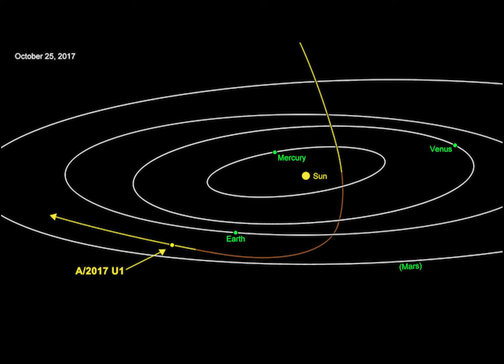Polaraxa5 - UFO i obcy wśród nas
Temat UFO i odwiedzin naszej planety przez jakąś bliżej nieznaną pozaziemską inteligencję nigdy nie traci na aktualności. Ostatnia próba Ujawnienia-Disclosure, dokonywana przez Toma DeLonge wespół z grubymi rybami z tajnych służb, nauki i polityki jeszcze raz próbuje wprowadzić dyskusję na temat UFO na zupełnie inny poziom , jakby zdając sobie sprawę ze straconych 70 lat, jakie ufologia spędziła na dreptaniu w kółko. Problem ten może okazać się ważniejszy niż myślimy a obecność istot pozaziemskich bliższa niż pozwala na to nasza wyobraźnia.  Ostatnio ujawnione dokumenty na temat śmierci prezydenta Kennedy'ego wskazują, że być może prawdziwym powodem  tego morderstwa była chęć ujawnienia i podzielenia się prawdą na temat obcej obecności na Ziemi z Rosjanami a także z resztą świata. Ronald Reagan ujął to wprost mówiąc: "Czasami myślę jak szybko znikają pomiędzy nami wszelkie różnice w obliczu obcego zagrożenia spoza tego świata. Czyż jednak obca siła nie żyje od dawna wśród nas?" Ujawnienie  dotyczące UFO spaliło na panewce, gdy próbowano tego dokonać od góry. Obecna próba zmienia kierunek i podejście do tematu, który jest być może o wiele bardziej palący i istotny , niż nam się wydaje. I o tym jest dzisiejsza Polaraxa nr. 5 - nieco kontrowersyjna w swoich wnioskach, ale być może skłaniająca do zastanowienia i rewaluacji wszystkiego  co wiemy o UFO. Zapraszam!

Muzyka

Źródła

Zespół
Maciej B